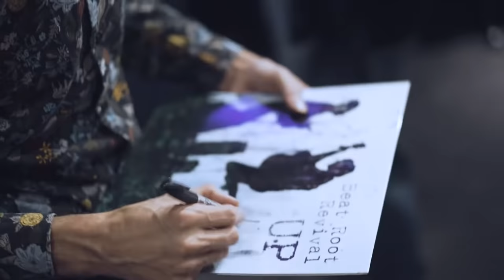Beat Root Revival UP Release Reel 2021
UP Vinyl Release at The Saxon Pub ,Austin TX 2021